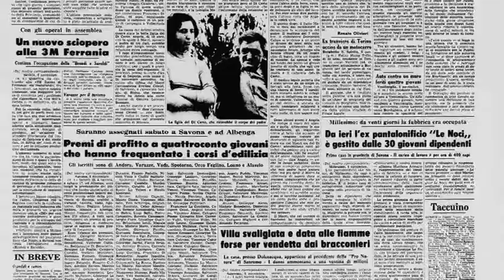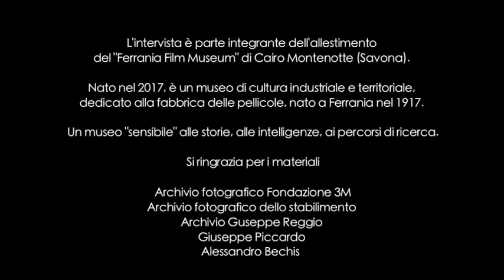FERRANIA A MEMORIA FFM - GIBI PELUFFO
0:13 INGRESSO A FERRANIA 3M
5:03 IL LAVORO E GLI OPERAI
6:55 L'ATTIVITA' SINDACALE, SCIOPERI E COMMISSIONE AMBIENTE
9:14 ANEDDOTI